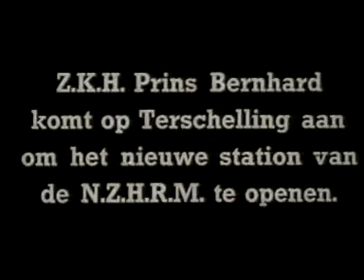Reddingswezen Terschelling (1938)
De opening van het nieuwe station van de Noord-en Zuid-Hollandse Reddings Maatschappij (NZHRM) op Terschelling door prins Bernhard. Prins Bernhard komt aan per boot op Terschelling waar hij door een aantal hoogwaardigheidsbekleders wordt ontvangen. Hij maakt een wandeling naar het Noorderstrand, het nieuwe station en schudt de handen van een aantal leden van de NZHRM. Een rupsvoertuig trekt reddingsvlet uit loods en rijdt naar het strand, gevolgd door een grote groep mensen.